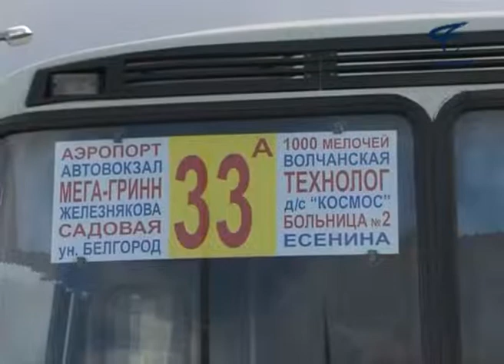Константин Полежаев прокомментировал развитие общественного транспорта в Белгороде